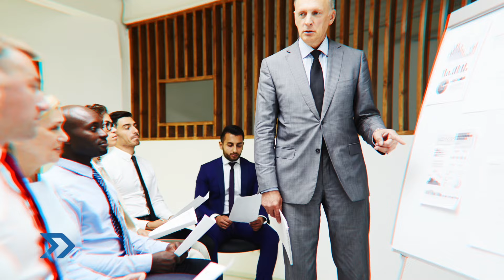Las empresas exponenciales y la innovación con Claudia Aparicio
Co founder of MenteX y Fundadora de SingularityU Colombia, Claudia Aparicio nos platica con datos estadísticos e interesantes resultados de estudios, acerca de la innovación y de las empresas exponenciales.